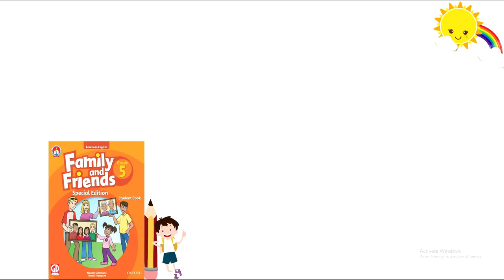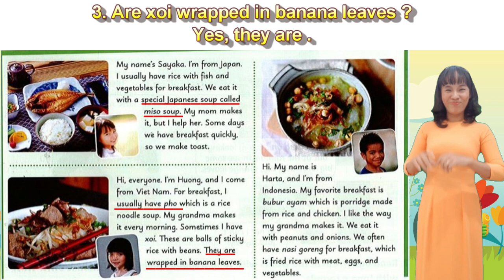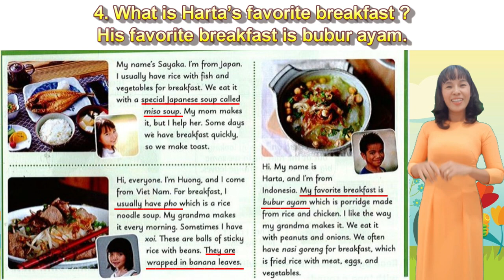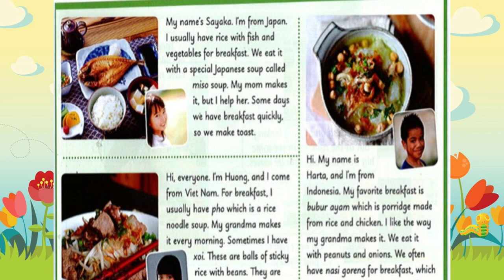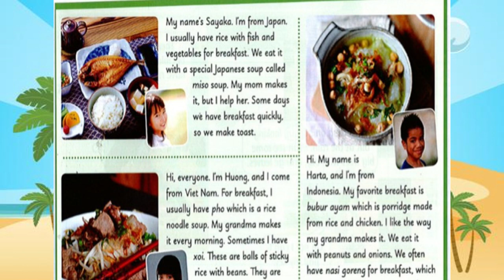[GRADE 5] UNIT 3 LESSON 5